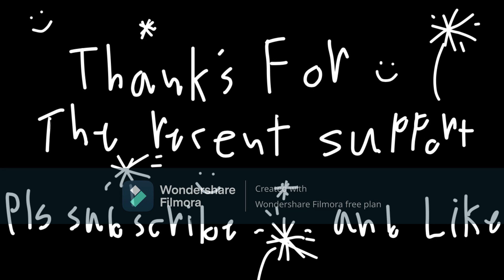Tower Heroes FanArt #3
All custom bosses and heroes except the only combined one is banjo and kazooie with volt lv 4